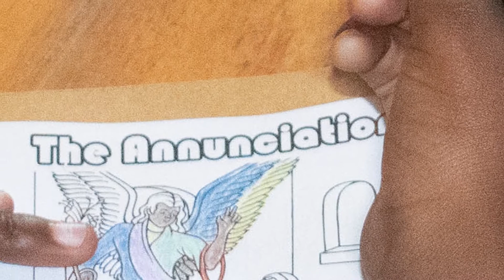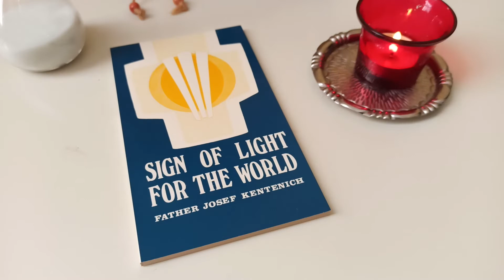Novena day six- Mary Assumed into Heaven. Standing on the head of the serpent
You are not alone! It is a reality that we all experience good and evil in our lives. At the same time, we know that Jesus has given us his Mother to help us conquer evil and the temptations we encounter. She is the one who stands on the head of the serpent. One of Mary's titles is that of Immaculata - the one who was born without original sin. It is her purity of mind and heart  that allows her to conquer the devil